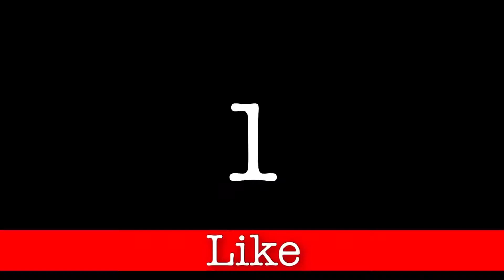Why praise the Lord? - Psalm 135:5-7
Why praise the Lord?

In this devotional, I share three thoughts from Psalm 135:5-7.

1. He is great.

2. He does as he pleases.

3. He controls creation.

These thoughts come from assigned reading - Psalms 134-136. If you would like to read through the Bible with me you can do so by joining the Facebook group Through the Bible.

All readings are from the ESV unless otherwise noted.

Thanks for joining me as we read through the text of scripture together.